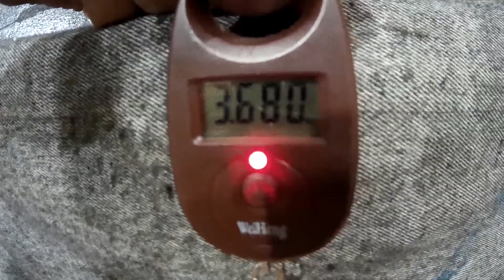Самодельный якорь для лодки ПВХ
Сделал за один вечер, из гаражного хлама..